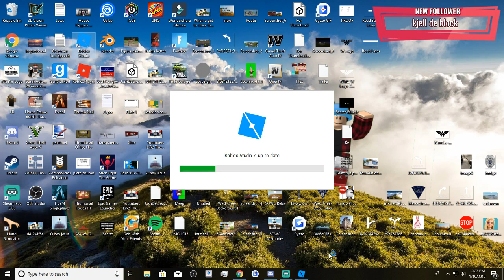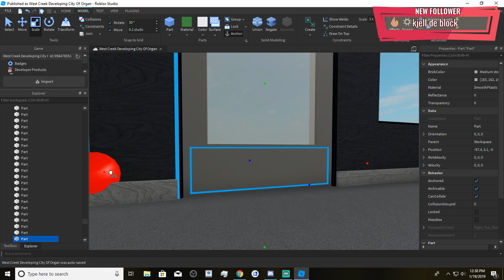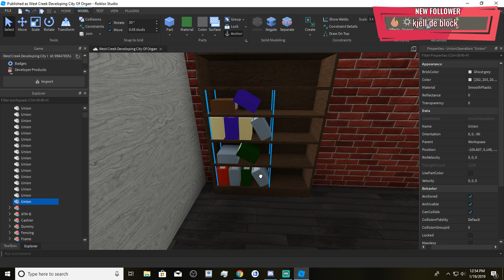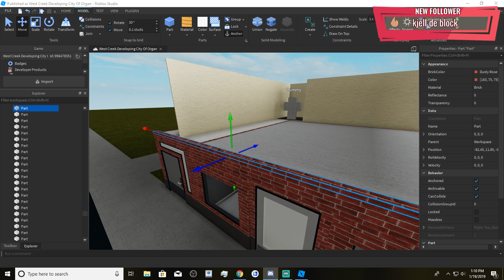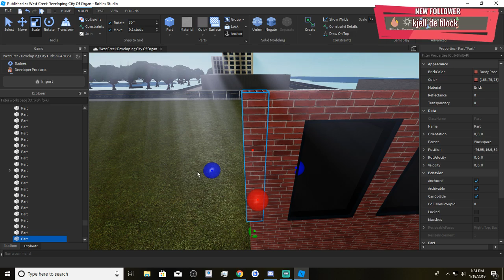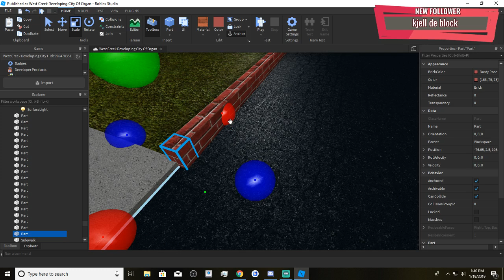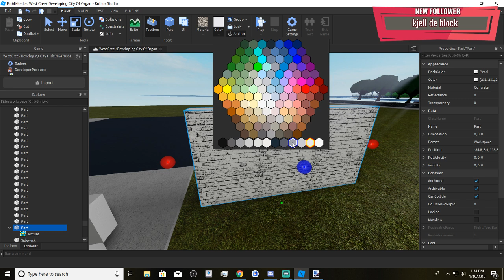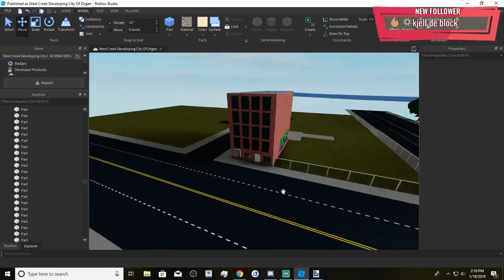Welcome To Organ | Roblox Studio